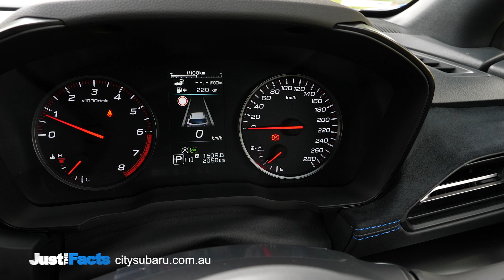Just The Facts | Subaru WRX Sportswagon | Powered by Perth City Subaru